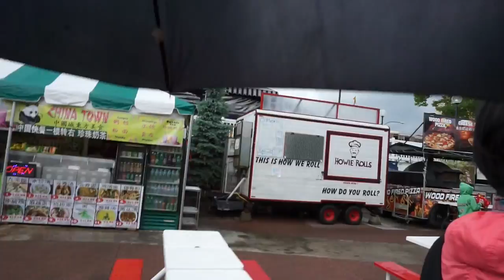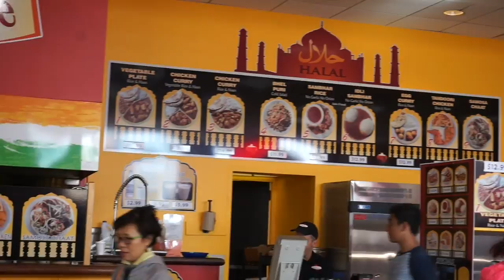CONOCÍ A SPIDERMAN EN NIAGARA FALLS!!!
ABRE!!!

Este es el vlog 3- Fuimos al Corning Museum y a las Cataratas de Niágara.

-MÚSICA-